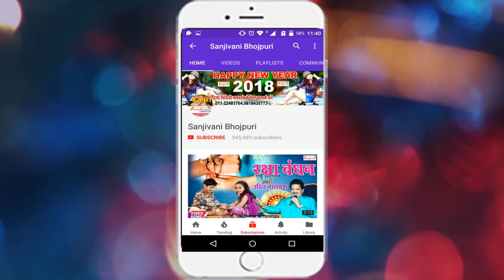भोला जी के महिमा गजब के || Dharambir Bharti.New Bhojpuri Kawar Song 2018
एल्बम का नाम :-भोला जी के महिमा गजब के
गायक का नाम :-Dharambir Bharti
कंपनी का नाम :-Sanjivani
गीतकार का नाम :-Vinita Singh Venu